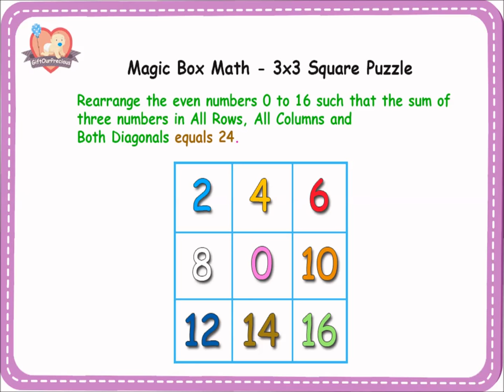Magic Box Math - 3x3 Square Puzzle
Magic Box Math – 3×3 Square Puzzle
Rearrange the even numbers 0 to 16 such that the sum of
three numbers in All Rows, All Columns and
Both Diagonals equals 24.